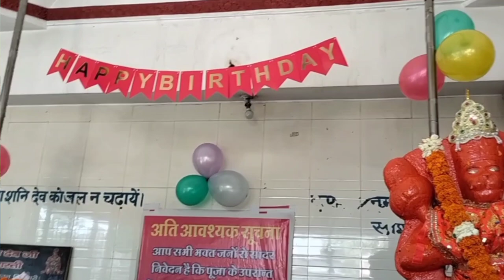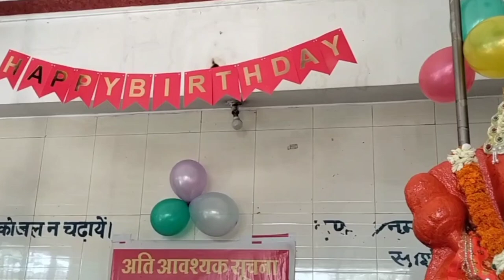Hanuman chalisa ||Shri Sanatan Dharm Dehradun